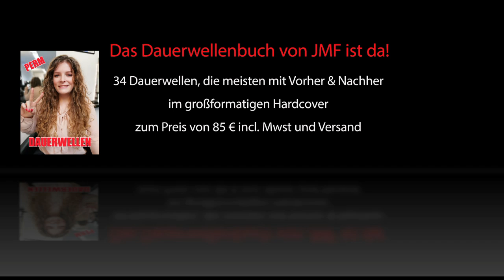A TRAINEE IS TRAINING FOR THE EXAM DAUERWELLE BY JOERG MENGEL FRISEURE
You will find the english text below

Ausbildung im Handwerk! Das ist die wichtigste Aufgabe der sich das Team von JMF täglich stellt. In diesem Video könnt Ihr sehen, wie eine Auszubildende sich auf Ihre Zwischenprüfung vorbereitet... Wenn ihr auch in einem der erfolgreichsten Ausbildungsbetriebe im Friseurhandwerk Eure Ausbildung machen möchtet, dann bewerbt Euch für einen Ausbildungsplatz! Euer Team von JMF

Education at craft.. that's the most important task we have to manage each day. In this video you can see a trainee practising for her half-time exam.  If you also want to start your education at one of the most succesful educational salons then we are looking for your application. Have fun watching, your JMF-Team!